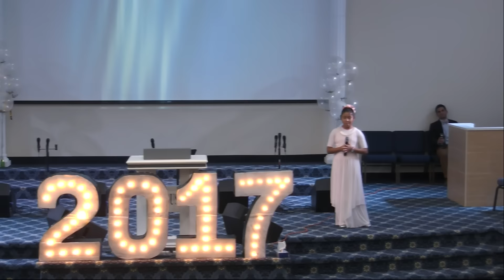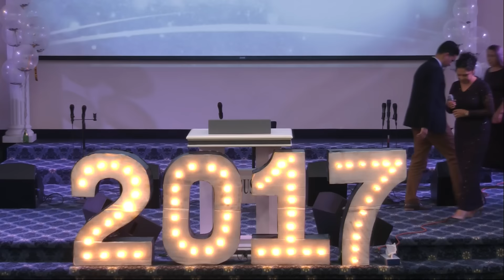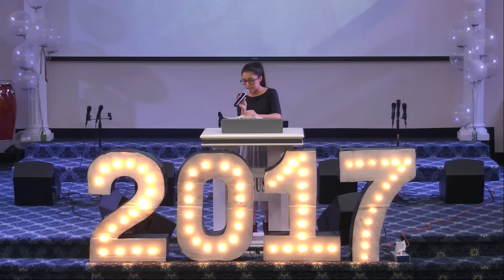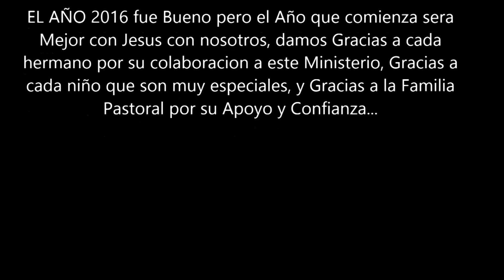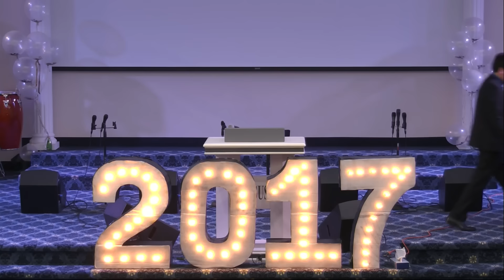Tabernaculo de Jesucrtisto NY Especiales y Testimonios 2016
Hermoso es habitar los hermanos juntos y en armonia